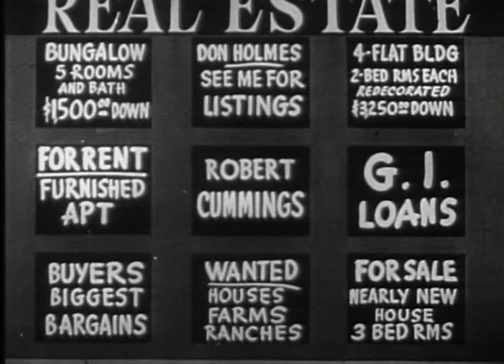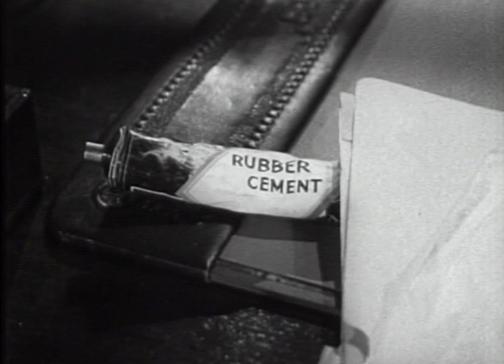My Hero | Season 1 | Episode 15 | The Bicycle | Robert Cummings | Julie Bishop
Bob meets an old man and tries to get him a job. What he doesn't know is that the man is a bank president.

A well-meaning but bumbling real-estate agent always getting into trouble with his boss and has to be constantly rescued by his secretary, who loves him.

Stars: Robert Cummings, Julie Bishop, John Litel

Cast
Robert Cummings as Robert Beanblossom
Julie Bishop as Julie Marshall
John Litel as Mr. Willis Thackery